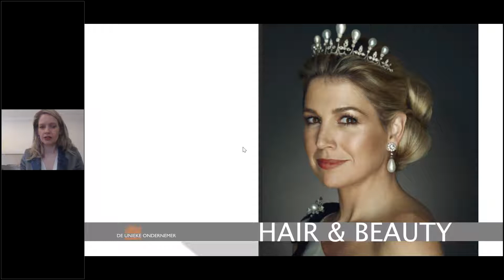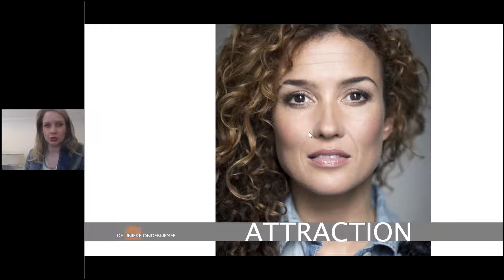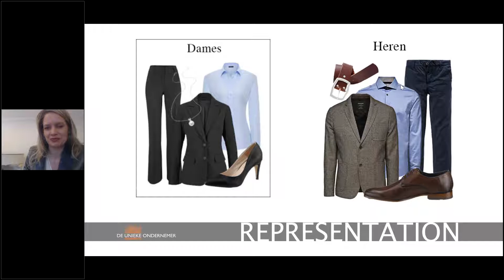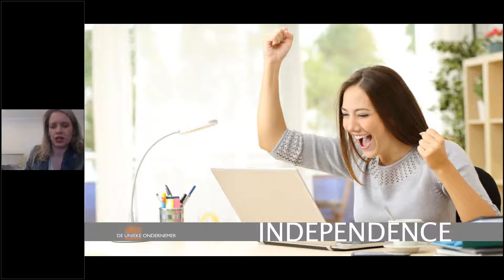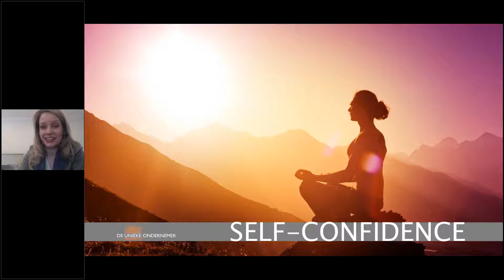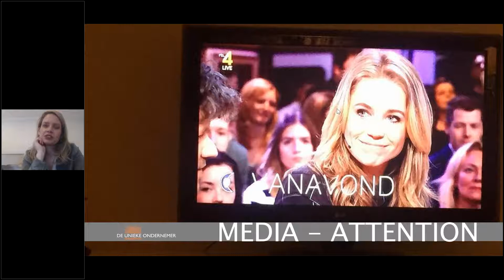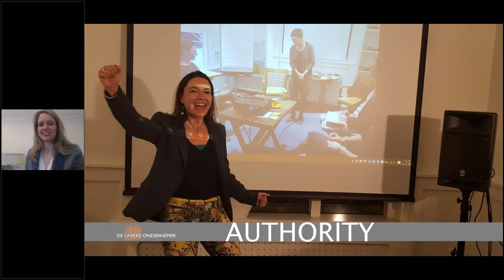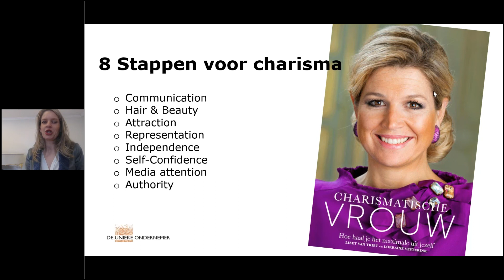Hoe krijg je meer CHARISMA (gratis online lezing)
Online lezing charisma door Lorraine Vesterink op 15 maart 2018.

Vind je dit interessant? Lees dan het bijbehorende boek Charismatische Vrouw.

Lorraine Vesterink